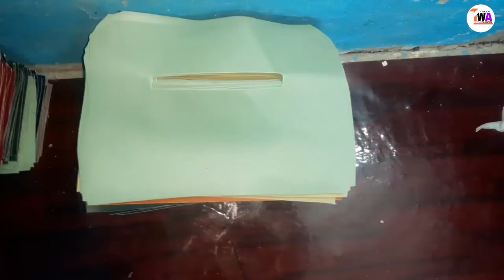ladies purse banane ka karkhana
nabi karim pahar ganj @ManojDey